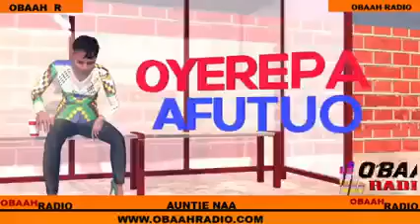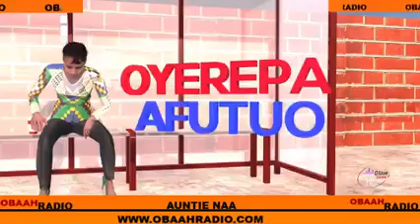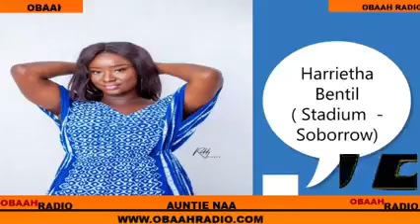After all the hustle on the foreign land.man dumped the wife for another woman